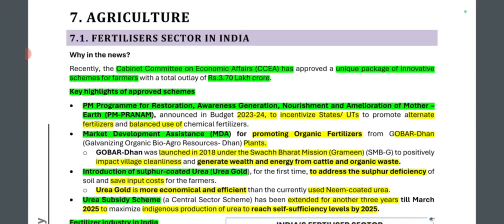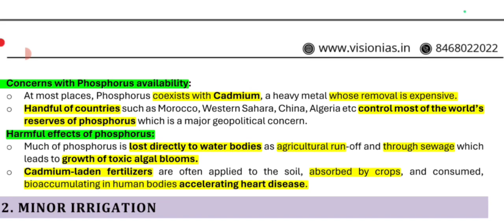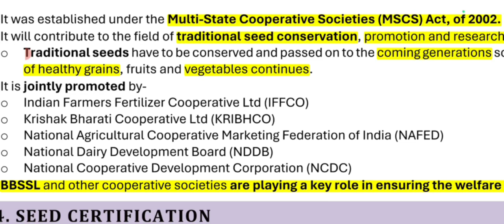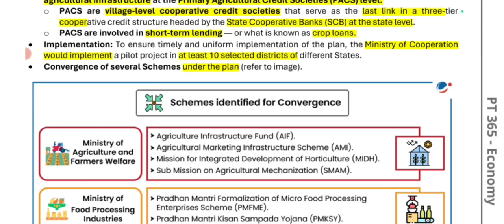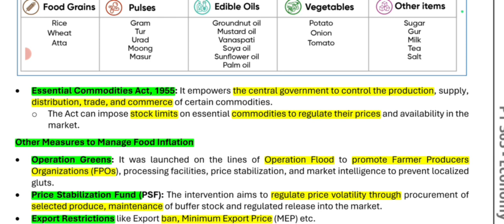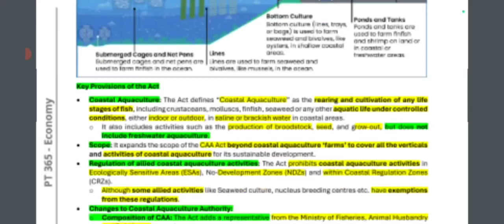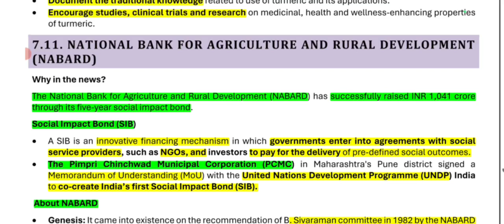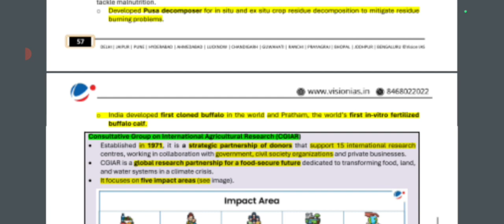VISION IAS PT 365 ECONOMICS CURRENT AFFAIRS UPSC PRELIMS EXAM 2024 PART-7